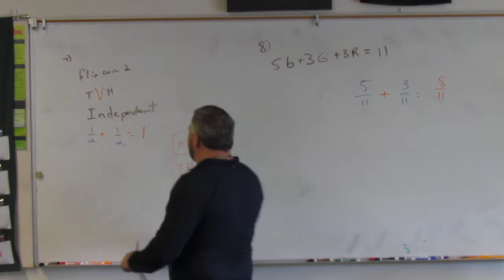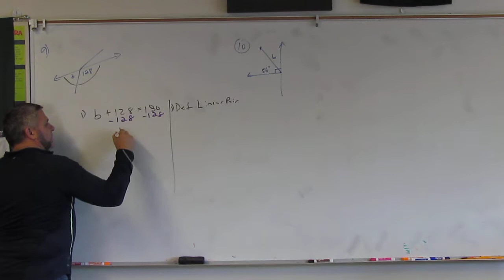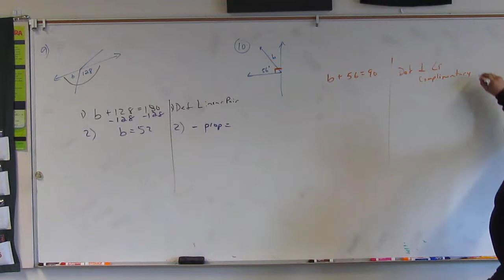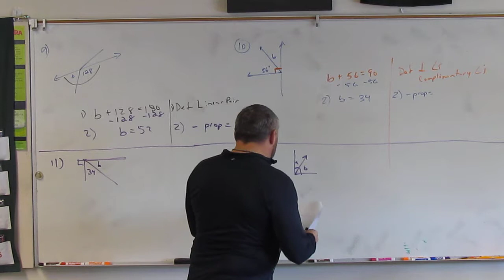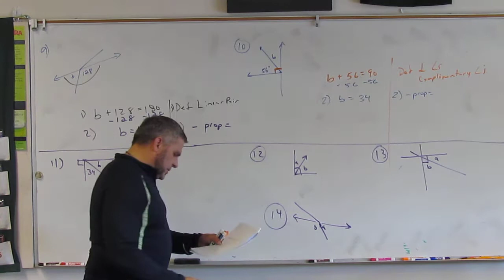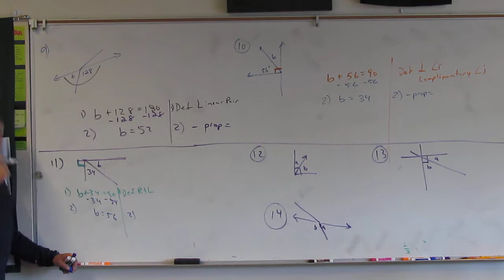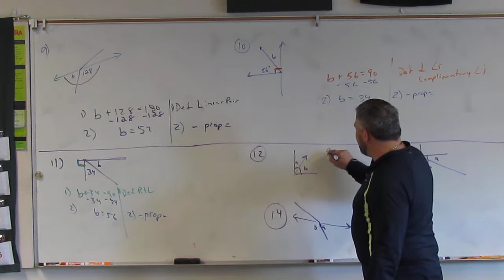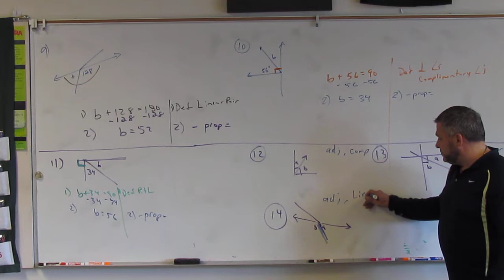MTS GEO PRACTICE CH1 TEST Q9 14